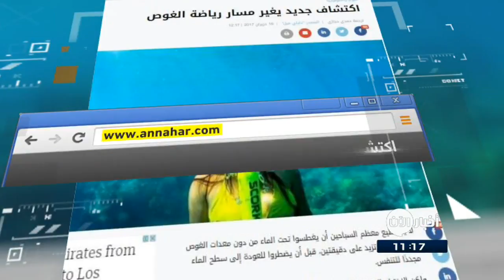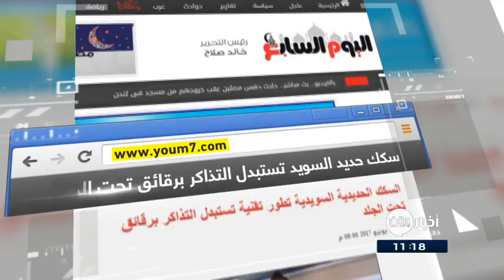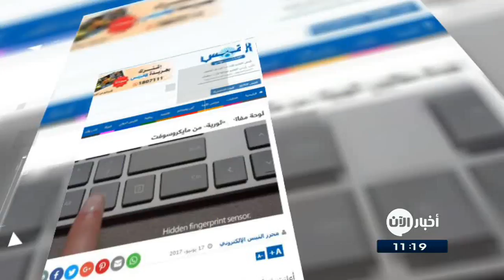19-06-2017 | كفيف يتمكن من الرؤية بعد 20 عاماً بواسطة عين إلكترونية.. وعناوين أخرى في جولة الصحافة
النهار اللبنانية | اكتشافٌ جديد يغيرُ مسارَ رياضةِ الغوص

كُشِفَ النقابُ عن جهازٍ جديد، سيغيرُ مسارَ رياضةِ الغوص سواءً للغواصينَ المحترفين أو الهواة.
فبحسب ما ذكرت صحيفة "الدايلي ميل" البريطانية، سيساعدُ الجهازُ الجديد "سكوركل" الأشخاصَ على التنفسِ تحتَ الماء في الأعماق لمدةٍ تصلُ إلى عشرِ دقائق، كما يمكنُ إعادةُ استخدامه مرارًا وتكرارًا عن طريقِ ضخِ الهواءِ بداخله مجددًا.

القدس | كفيف يتمكنُ من الرؤيةِ للمرةِ الأولى منذُ 20 عاماً بواسطةِ "عينٍ إلكترونية"

خضع أنتوني أندريوتولا لعمليةٍ ثورية مكنتهُ من الرؤيةِ مرةً أخرى بعد أن أمضى ما يقرُبُ من 25 عاماً من حياتهِ كفيفاً.
واستطاعَ انتوني أن يرى الضوءَ مرةً أخرى عندما استعادَ بصرهُ جزئيًا، بعد حصولهِ على عينٍ الكترونية  تقومُ بإرسالِ الصورِ إلى جهازٍ مزروعٍ في عينه من كاميرا صغيرة، بحسبِ صحيفة "ديلي ميل" البريطانية.

اليوم_السابع المصرية | السكك الحديدية السويدية تطورُ تقنية تستبدلُ التذاكرَ برقائقٍ تحتَ الجلد

أعلنت شركة SJ المسئولة عن السككِ الحديدية السويدية، عن تطويرِ تقنيةٍ جديدة تجعلها أولَ شركةِ سفرٍ فى العالم تسمحُ للركابِ بالتخلى عن التذاكر الورقية قديمةِ الطراز ودفعِ ثمنِ بطاقاتِ سفرهم باستخدامِ رقاقةٍ بيومترية مزروعةٍ تحتَ جلدِ يدهم.

القبس الكويتية | لوحة مفاتيح "ثورية" من

أعلنت شركة مايكروسوفت الأمريكية، عن أحدثِ لوحةِ مفاتيحٍ تبتكرها، مزودة بقارئ بصماتِ المستخدمين.
وبواسطةِ القارئ الجديد سيستغني المستخدمونَ عن كتابةِ كلمةِ السر لفتحِ حواسيبهم، وأطلقت الشركة على لوحةِ المفاتيح الجديدة اسم "MODERN KEYBOAR"

البيان الإماراتية | رشُ المياهِ الباردة على الوجهِ صباحاً يقي من الأمراض

اظهرت دراسة حديثة أن رشَ المياهِ الباردة على الوجهِ كلَ صباح يقي من الأمراض. ولوحظت هذهِ النتيجة على ألفي متطوعٍ من بينِ ثلاثةِ آلافٍ شاركوا في التجربةِ في أحدِ المراكزِ المتخصصة.
واضافت الدراسة ايضا ان رشَ المياهِ الباردة على الوجهِ في الصباح يؤدي إلى زيادةِ الانتباه وتعزيزِ إمكاناتِ العقل.